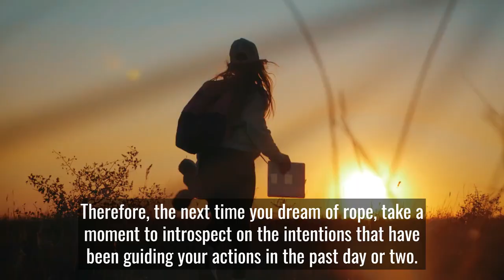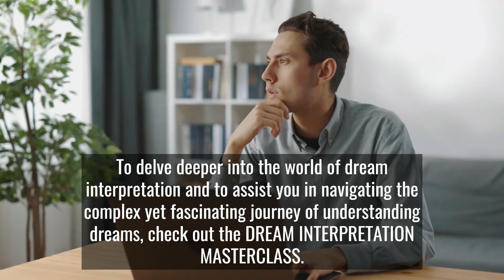Dream Symbol: HANDS = Purpose | Dream Symbol Dictionary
Rope in a dream will represent purpose.